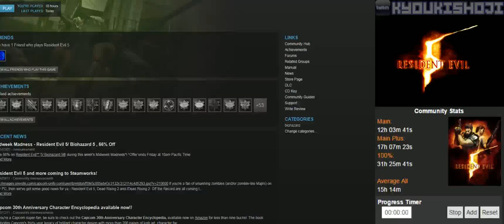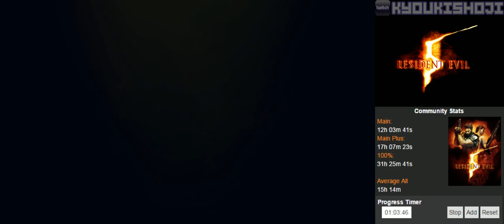Resident Evil 5 (PC) [4/6]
PC | Steam
Difficulty: Normal